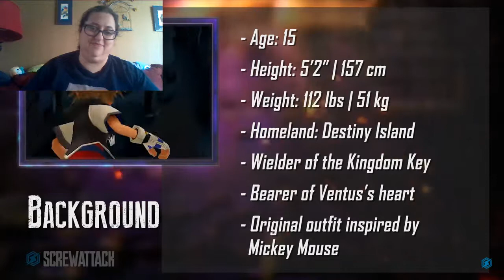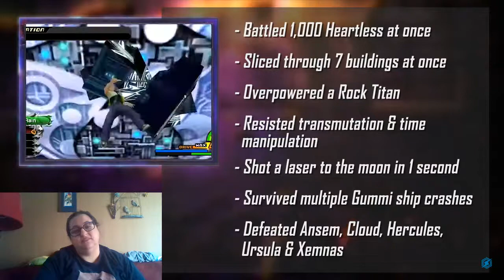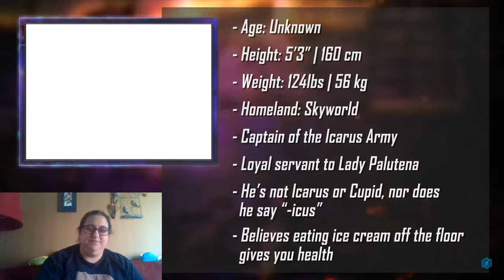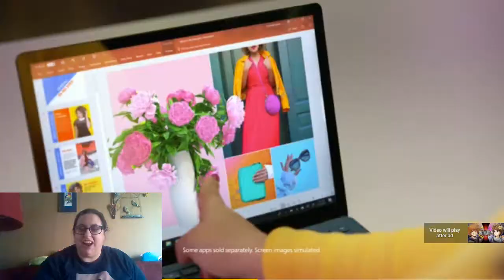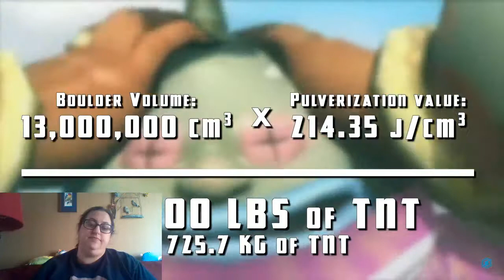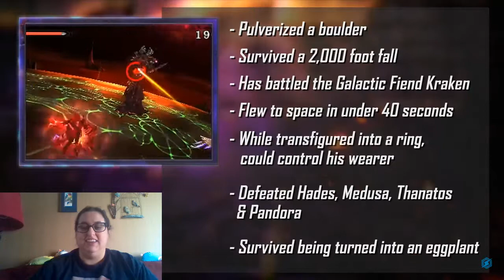Blackjack Reacts to DEATH BATTLE--Sora vs Pit PART 1!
The usual computer crapout sorry.